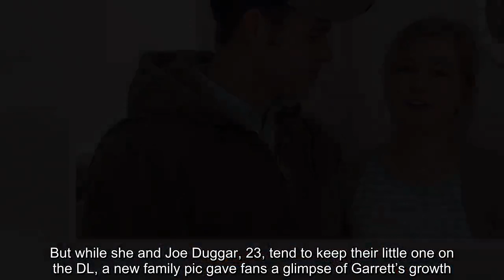Kendra & Joe Duggar In Rare Photo With Son Garrett, 7 Mos. — See Family Pic